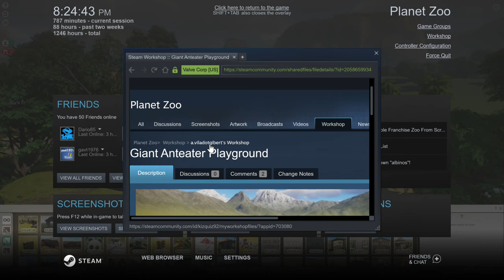Suyana Zoo | Episode 9 | Planet Zoo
Quick update video today guys where we show off the start of the new adventure area! We also take a look at our gharial breeding problem haha. :p